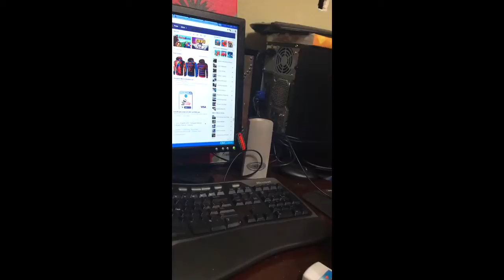Elias usando la computadora